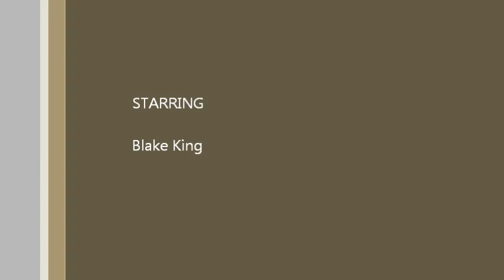In Waves by Trivium drum cover